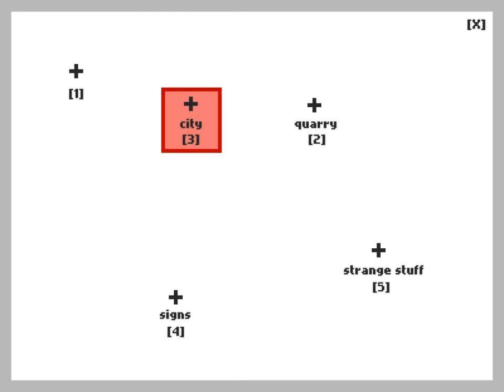Some Nerds Play: Kongregate [This Is Not A Minimalist Game]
Kilzem and James are transported to minimalist world with no detail and work to restore it to its previous state.